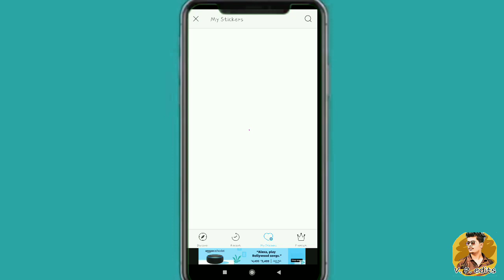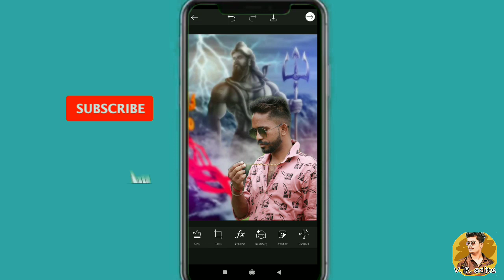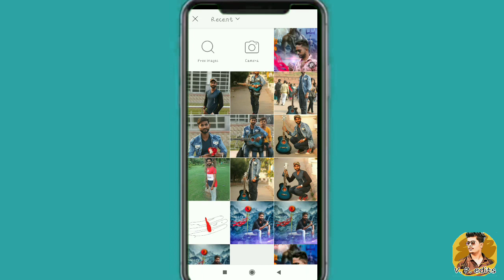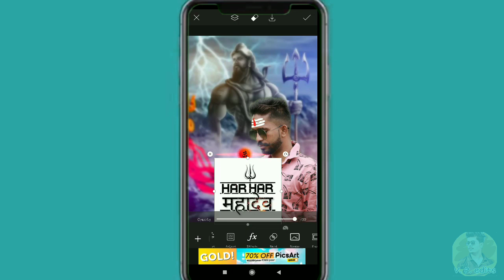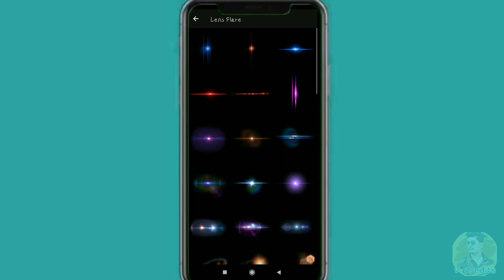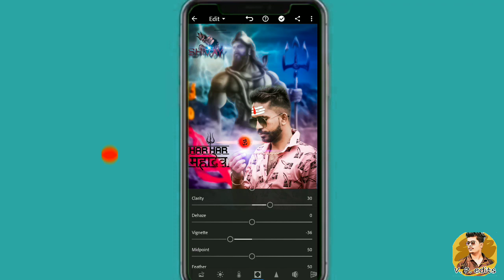Mahakaal pic editing || by vikas pathak photography|| sawan spacial || picsart tutorial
hello frnds jesa ki aap sab pata hai sawan suru ho gya hai to is sawan mai apni pic ko awsome banane k liey mene ek spacial mahadev pic editing kisi hai jise dekh kr aap bhi apni photo ko sabse badhiya bana sakte hai. video achi lage to plz 🙏🙏🙏🙏like kr dena  this editing is very awsome and everyone learn this type of editing  and make your pictures so awesome for any type of Querrey comment on this video or dm me on Instagram .
Social media.